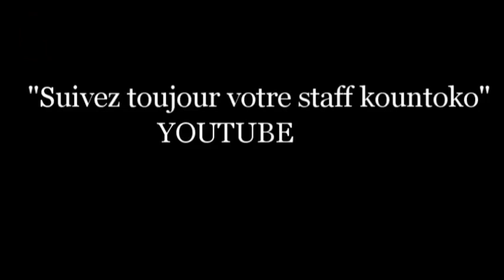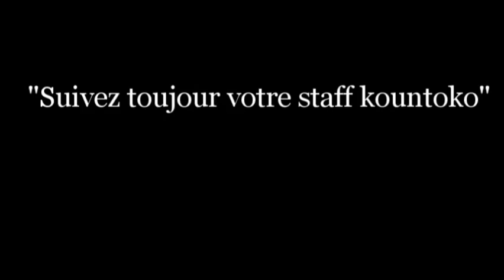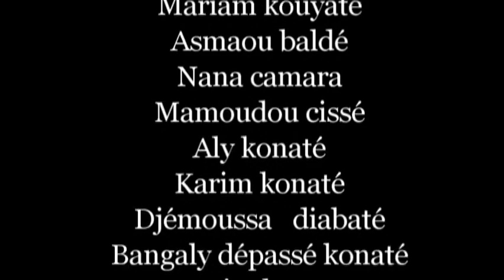kountoko Natabaya tono 7 Film guinéen version malinke